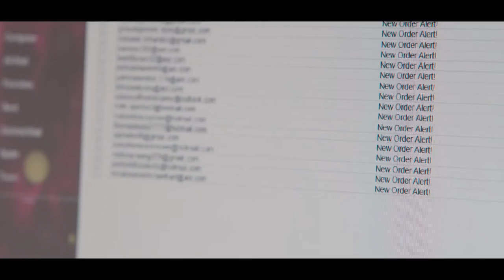Las reinas de los cupones (Queenpins) | Tráiler en castellano [ES]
ℹ Sinopsis:

Un par de amas de casa idean una estafa de 40 millones de dólares.

Fuente: FILMAFFINITY.

🔹️Título original: Queenpins.
🔹Dirección: Aron Gaudet, Gita Pullapilly.
🔹️Género: Comedia.
🔹️Guión: Aron Gaudet, Gita Pullapilly.
🔹️Fotografía: Andrew Wehde.
🔹️Productora: AGC Studios, Marquee Entertainment, Red Hour.
🔹️Reparto: Kristen Bell, Kirby Howell-Baptiste, Vince Vaughn, Paul Walter Hauser, Stephen Root, Joel McHale, Garrett Wareing, Nick Cassavetes, Annie Mumolo, Jack McBrayer, Marc Evan Jackson, Paul Rust, Bebe Rexha, Eduardo Franco, Lidia Porto, Dayo Okeniyi, James Moses Black, Michael Masini, Michael Sung-Ho, Judith Drake, Teddy Vincent, Philip Adkins, Jeremy Shouldis, Bob Glouberman, Dan Sachoff, Fred Cross, Jason Sims-Prewitt, Timothy Davis-Reed, Leonard Robinson, Robert Riechel Jr., Mike Deadman, Paul Jurewicz, Tricia Fukuhara, Jamison Webb, Larry Fields, Ben Sidell.